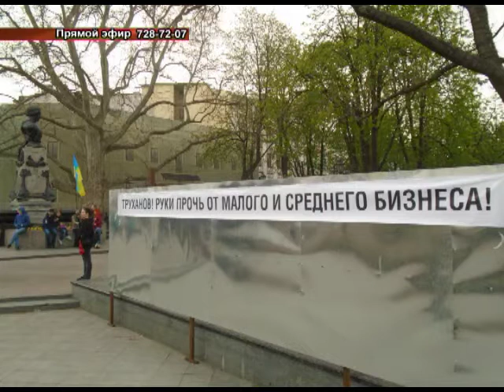Наедине со всеми: Михаил Голубев и Яна Титаренко от 13.04.2016